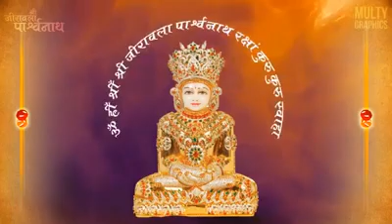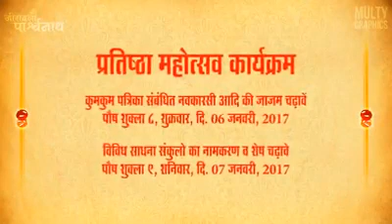Jiravala Tirth History Part - 1